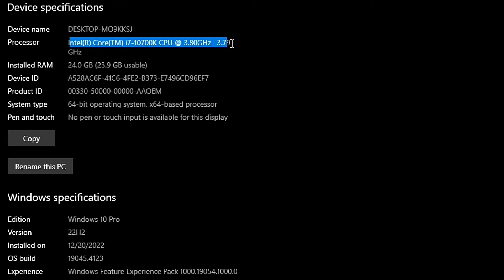Nvidia Drivers (V 552.44 vs V 552.22 vs V 552.12) - Drivers Comparison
-AMAZON Links -
GPUS_
PROCESSORS_
THERMAL PASTE
Corsair TM30
ARCTIC MX-4
RAMS_
SATA CABLES
Sata III 6 GB/S
Hard DriveKit [SATA and Power Cables Included]
SSD/HDD/NVME
WD Blue SA510 1TB SSD SATA

⏱ Timestamps ⏱
00:00 Intro
00:06 SYS SPEC
00:14 ALAN WAKE 2
1:23  COD WARZONE 2.0
2:28 ASSASSINS CREED MIRAGE
4:07 STARFIELD
5:17 CYBERPUNK 2077
🔧PC SPECS🔧
● CPU : Intel Core I7 10700K
● GPU : GTX 1660S 6GB GDDR6
● RAM : CORSAIR VENGEANCE LPX 24GB (3 x 8GB) DDR4 (3000MHZ)
● MOTHERBOARD : MSI B560M PRO-VDH
● HDD : Seagate 4TB
● M.2 SSD : Samsung 970 EVO Plus 250GB
● AIR COOLER : DeepCool GAMMAXX 400 Pro
● Case: COOLER MASTER
● Power Supply: ASUS ROG STRIX 650W GOLD
● OS: Windows 10 Pro ver. 22H2
● Recorded : MSI AFTER BURNER & NVIDIA SHADOW PLAY